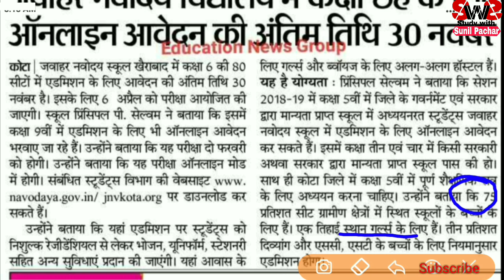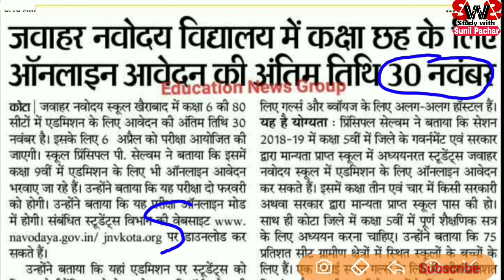जवाहर नवोदय विद्यालय के फॉर्म शुरू | JNV form Start | Important date, Qualification Check here..✍️💯💯